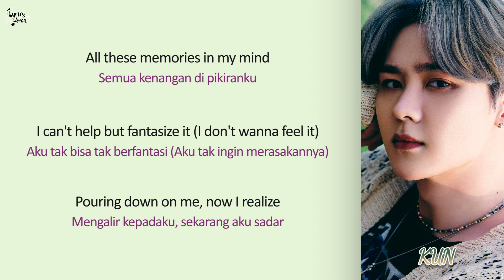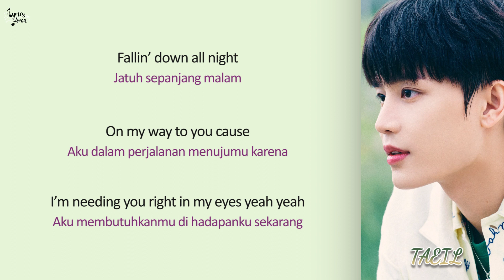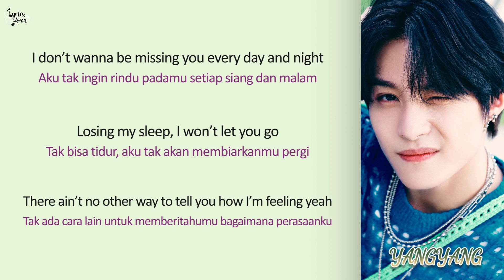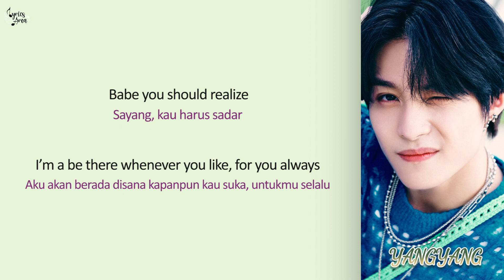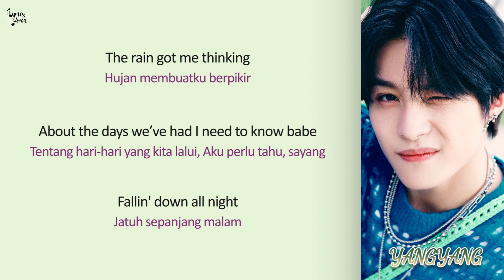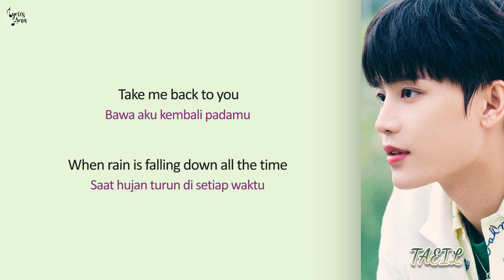NCT U - 'Rain Day' Lyrics (Eng/Ind) | Terjemahan Indonesia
NCT U - 'Rain Day' Lyrics

Song : Rain Day
Album: Rain Day - SM STATION : NCT LAB